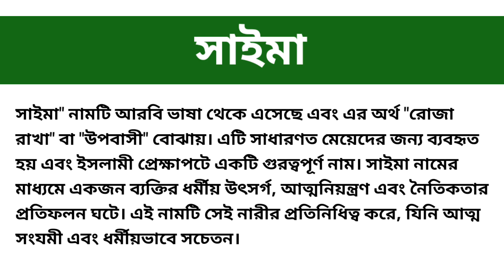সাইমা নামের অর্থ কি || Sayma namer ortho ki || Sayma name meaning in Bangla